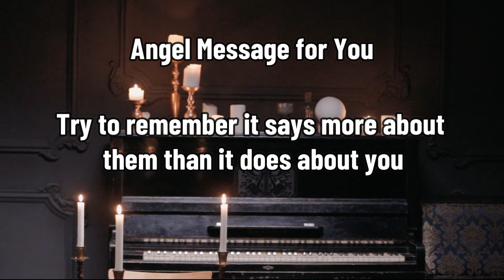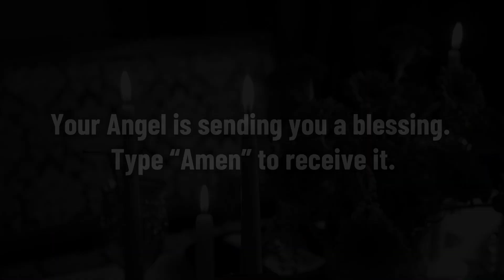💫THE MIRACLE YOU ASKED FOR IS COMING, LISTEN AND YOU WILL RECEIVE IT💫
Your Miracle Will Come! Listen

Message from Heaven:

You must realize that even those people who seemed to be by your side for life can change their minds, that you can change your mind yourself, and that there comes a time when it is necessary to let go of the old to make room for the old. something new. Because when someone clearly shows you that he has let go of your hand, that you no longer mean the same thing, you have to realize that you deserve better. You don't have to stay with someone who doesn't value you or with someone who doesn't hold your hand tightly in the face of difficulties.

I enlighten you today so that you can make the decision to let go of who has already let go of you. Because it doesn't make any sense for you to keep clinging to something that doesn't really exist anymore. I know that this will not always be easy, that sometimes you stay in that place trying to preserve the illusion that someone one day lit in your heart. But you must realize that when someone lets you go, they are preventing you from shining with your own light. And you will catch yourself doing things you don't want to to keep that person by your side, trying to change your behavior to please that person.

You will catch yourself trying to be who you are not. And that's the worst thing you can do for yourself, you don't have to give up your light or hope that no one comes to give you permission to shine. When you let go of the person who let you go, you not only let go of his hand, but you also let go of all that sadness, that feeling of inferiority, guilt, and all the negative thoughts that accompany you. Because when you hold tightly to the hand of someone who has decided to let you go, you only find negativity around you. It is as if you are swimming against the current, but eventually the current will overwhelm you. Drop the suffering, drop the pain, let go of those who have already decided they want to leave.